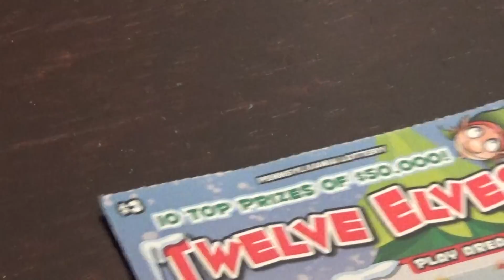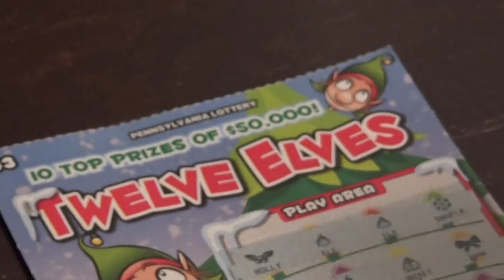💥TWO HUGE WINNERS!💥 BACK 2 BACK! NEW $3 CHRISTMAS TICKETS!